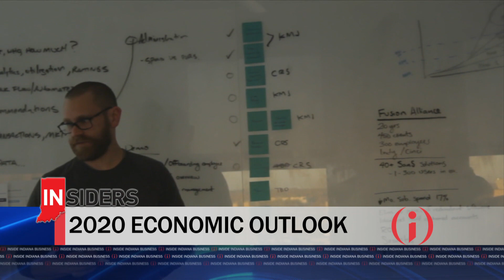INsiders: 2020 Economic Outlook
Each week a group of INsiders joins us to offer perspective on some of the week’s top stories. This week we’re looking back at 2019 and also ahead to how the state’s economic landscape is shaping up as we head into the New Year.